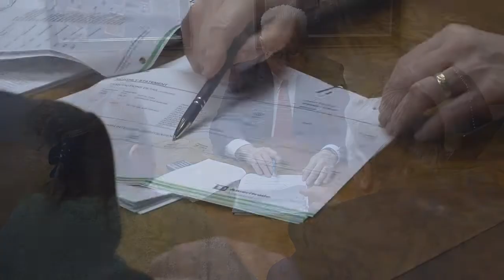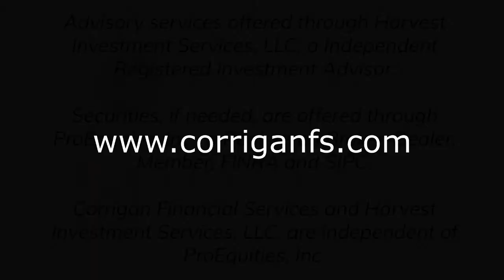Corrigan Financial Services, Inc